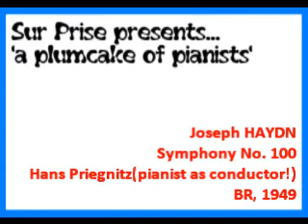Joseph Haydn Symphony no. 100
Joseph HAYDN
Symphony No. 100 in G major
1. Largo  -Allegro
2. Allegretto
3. Menuetto
4. Presto
Münchner Philharmoniker / Hans Priegnitz
Mercury MG 10051, recorded in Munich, ca. 1949/50
It cannot be ruled out that this recording was actually made by RRG in the late war years.

Soudn bliemishes due to worn old LP copy